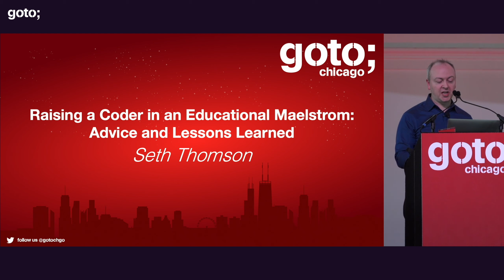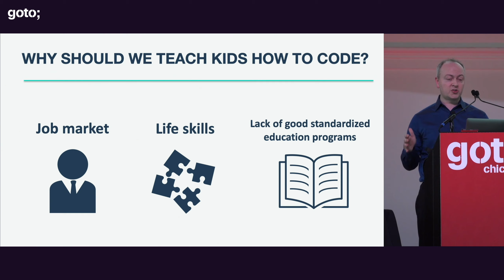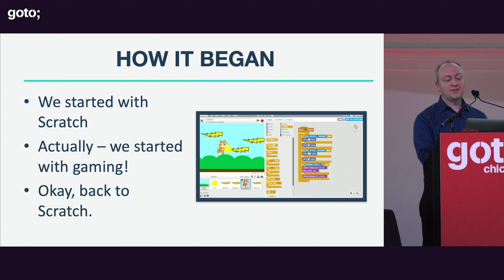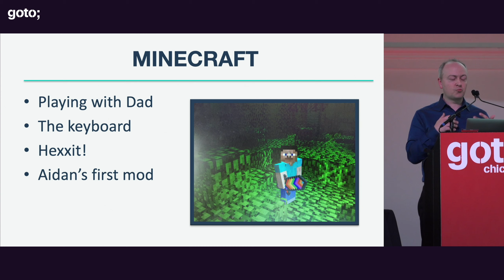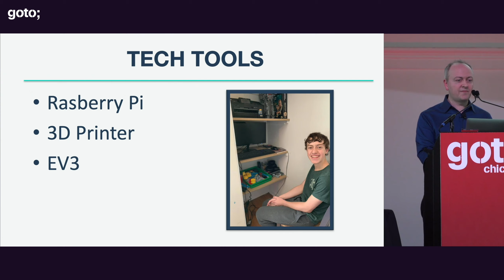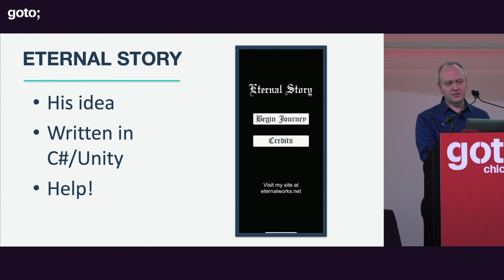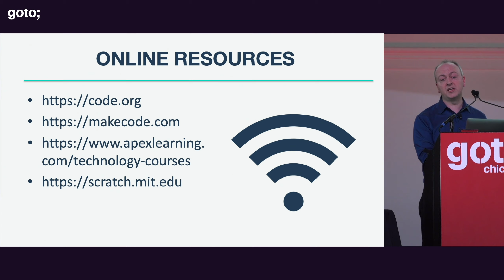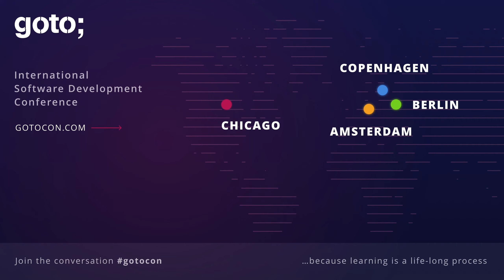Raising a Coder in an Educational Maelstrom: Advice & Lessons Learned • Seth Thomson • GOTO 2019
Seth Thomson - CIO at DRW & Dedicated to Teaching Kids to Code

ABSTRACT
Basic computer skills are a must, but knowledge of computer programming has become even more in demand. To get children involved with technology at an early age will become more and more important in a very near future. When children learn how to code, a whole world full of possibilities opens.
This is a story about my own journey in getting children exposed to coding at the elementary level, including my own son, who recently published his first App at the age of thirteen and was featured in an article in Waters Technology. I will review various pathways parents and schools can take to empower the next generation to find their way in the uncertain, but exciting landscape of technology education.
This talk is relevant for all all parents, aspiring parents, and educators interested in ways of exposing children to technology education [...]